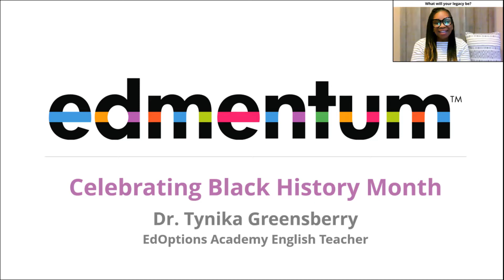Black History Month - Advocating for BIPOC Students with Dr. Tynika Greensberry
With 15 years of experience in education, Dr. Tynika Greensberry, EdOptions Academy English teacher, looks back at African American teachers that influenced her own teaching and looks ahead into ways teachers can connect and advocate for Black, Indigenous, and People of Color (BIPOC) students facing racial disparities.